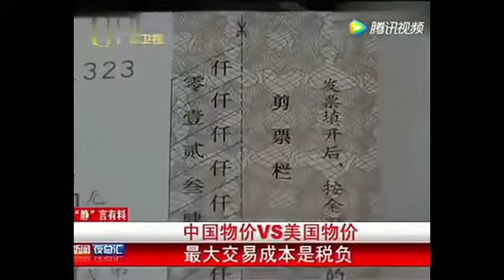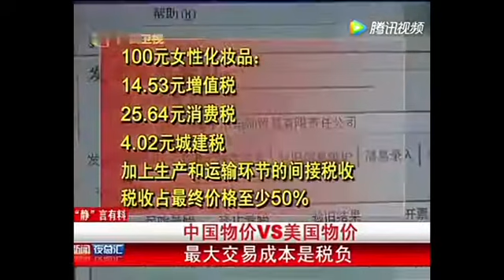党媒中美物价对比